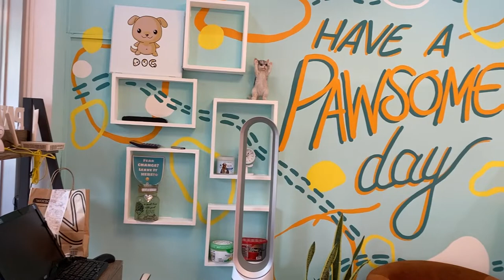Poodle puppy grooming for the first time | Puppy Cut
Gucci's first grooming experience at Pawsome Pet House. Toy poodle's first spa salon experience at 8 months. We're IN LOVE with her NEW LOOK! 🥰

What was your pet's first grooming experience?
Share us your experience. 🥰

Stay safe and take care always! 😘😘😘

Artist : Chiro
Genre : BGM, Light music

Artist: Milktea
Genre: BGM